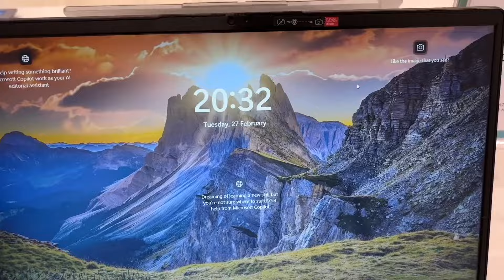Anniversary Vlog - 3 Saal ho gaye ❤️ | Completed 1095 Days Together 😂 | Arunendra7 Vlogs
Aaj ka vlog bahut hi special hai, kyu ki humari shadi ko 3 saal poore ho gaye hai. Aur aaj hai humari wedding anniversary. Mai aur upasana gaye shopping ke liye aur sath mai kiya lunch aur sath mein kiya quality time spend, yeh vlog mere liye kitna special hai vo janne ke liye aapko video ko pura end tak dekhe padega aur vlog pasand aaya to like kare aur channel ko subscribe kare.

About the channel:
Hello, I'm Arunendra, and my wife Upasana, We upload shorts and vlogs every day. We make sure to produce quality content and keep you entertained and connected with our family.